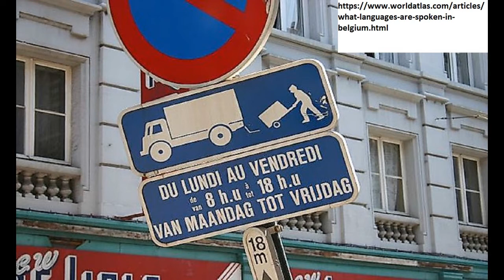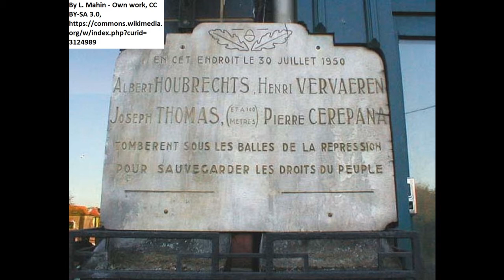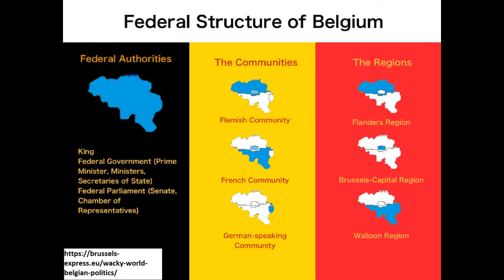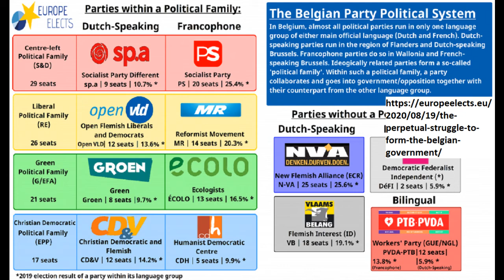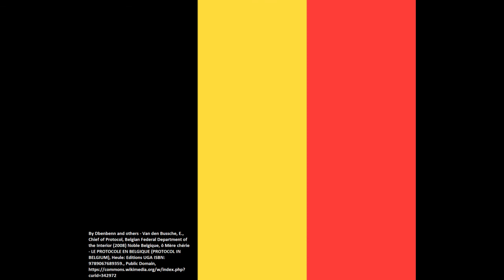Episode 19: History of Belgium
The People who swell with anger
If you want to look at my sources you can go
Intro 0:00
Country profile 1:02
Early history 4:21
Early modern history 6:16
Dutch rule and The Belgian revolution 9:44
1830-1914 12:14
Ww1-ww2 16:43
Post-war development 21:43
Current history and politics 26:33
Conclusion, outro and sources 27:50